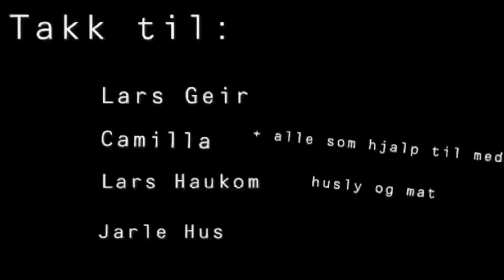Skydiving all around Norway 🪂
The extremsports class in Voss Folk high school rented a plane and went on a skydiving trip all around Norway!

Film made by Erik Erstad Sørgård

SKYDIVE VOSS 🤟🏻